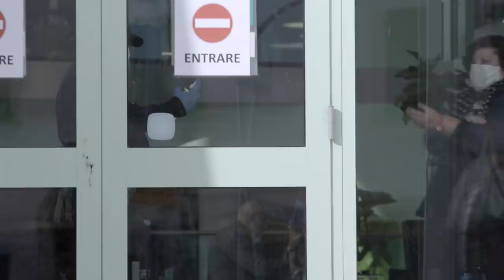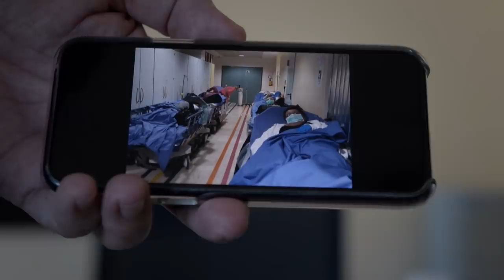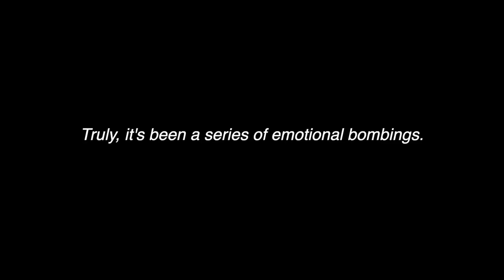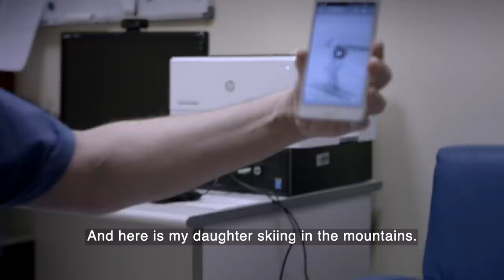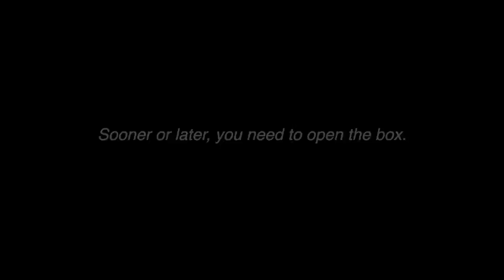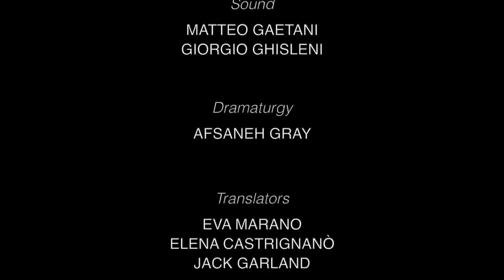Coronavirus: The hospital at the heart of Italy’s pandemic - BBC Newsnight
Hospitals are quieter and shops and cafes are tentatively re-opening. Italy is trying to get back to some kind of normality. But what about the country's front line healthcare workers who were the first to face the Covid19 pandemic in Europe?

On 20 February a doctor at a hospital in northern Italy attended to a patient with severe respiratory failure. It turned out to be the first recorded case of Covid-19 in Europe.

In the weeks that followed, parts of the Italian healthcare system would become overwhelmed, the country would go into lockdown, and the rest of Europe would follow suit.

The doctors and nurses at Lodi Hospital were the first outside of Asia to face the pandemic.

This is the story of how they were thrown into crisis. And how they emerged on the other side.

International Editor Gabriel Gatehouse reports.